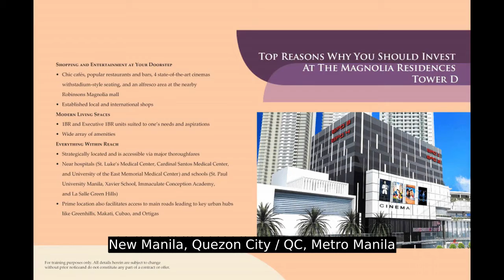For Sale 1Bedroom unit at Magnolia Residences New Manila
Number of Bedrooms: 1
Number of Bathrooms: 1
Unit Size: 41 sqm.
Tower: D